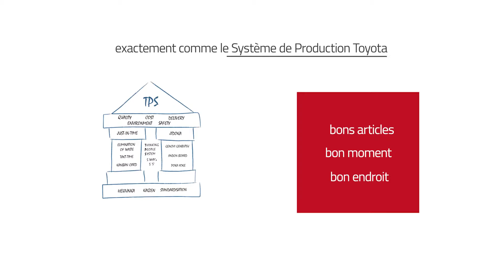Avec t-motion, optimisez votre transport de charges unitaires !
Découvrez t-motion ! Toyota Material Handling facilite le transport de vos charges unitaires grâce à une large gamme de porte-charges et de tracteurs…E-commerce et préparation de commandes, assemblage sur un point donné de la chaîne de production... Plus d’information